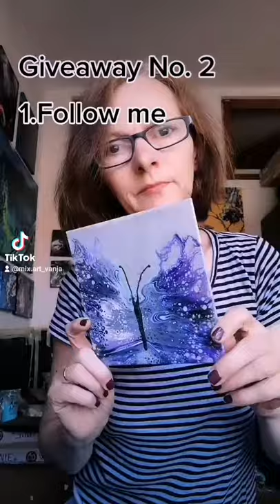Giveaway 2 Tiktok only/Butterfly artwork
Good luck